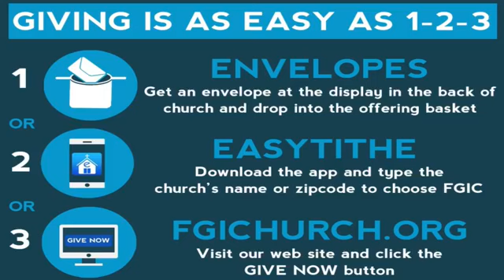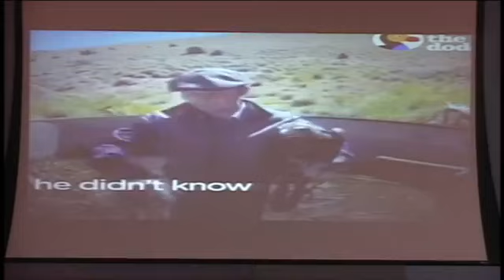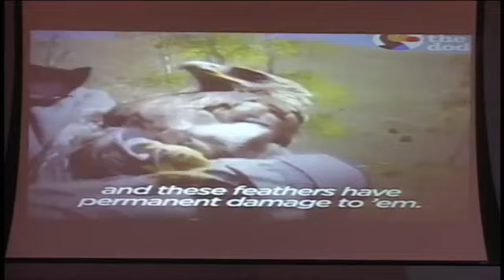Sunday Night Service November 10, 2019